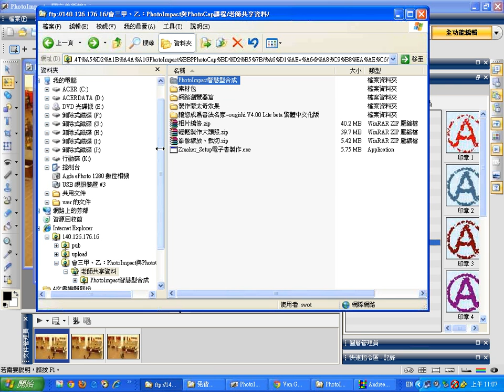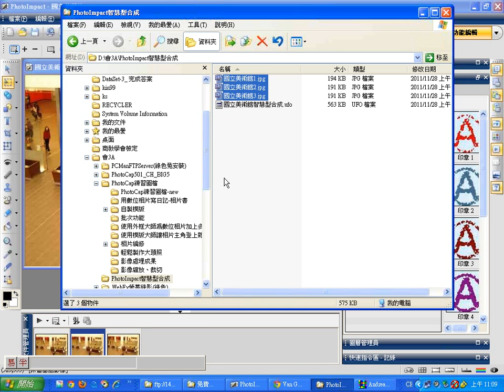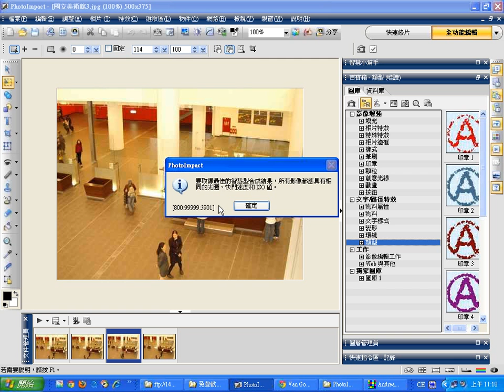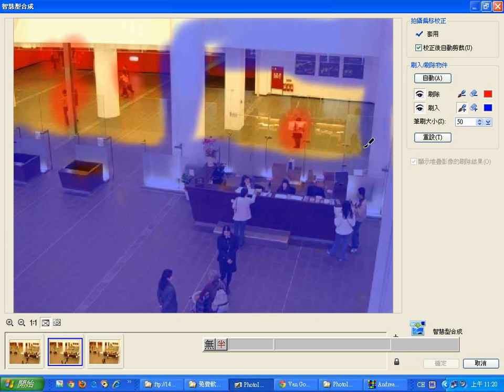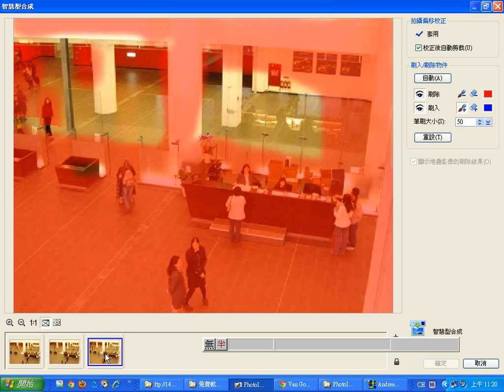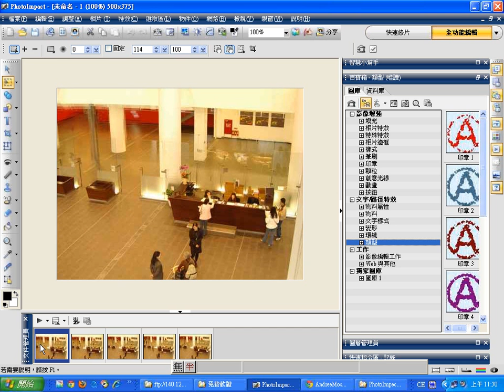1128：02PhotoImpact：智慧型合成.wmv